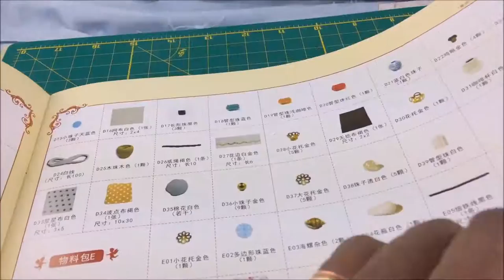DIY DollHouse Cute Miniature Kit tutorial /How to fit up a Dollhouse Castle kit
Mini DIY Dollhouse Cute Miniature Kit /How to fit up a Dollhouse Castle kit Mini DIY Dollhouse Cute Miniature Kit /How to fit up a Dollhouse Castle kit. Today I am showing you guys how to fit up a dollhouse kit castle . Well it actually took me a while to figure out how to fit it up the top part of the castle.